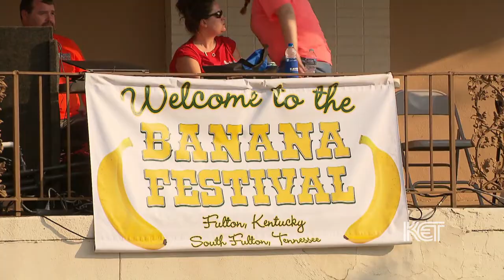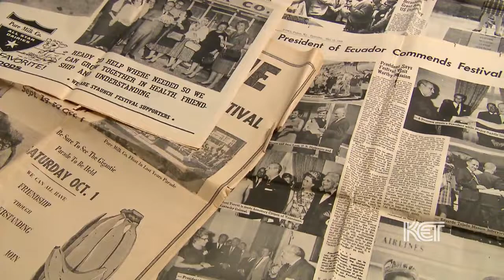Fulton Banana Festival | Kentucky Life | KET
Fulton’s Banana Festival is an annual celebration that pays tribute to the town’s one-time reputation as the “Banana Capital of the World” thanks to its role as a prominent railway distribution point for the fruit in the late 1800’s. The highlight of the recent festival included the making of a record-setting, one-ton banana pudding.